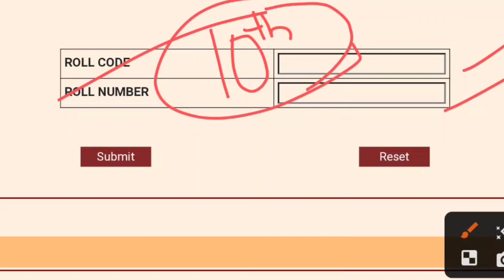आ गया Class 9 Result 2023 Jac board Class 9 11 Result 2023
आ गया Result🔥JAC Board 9th 11th Result 2023 Update / jac class 11 arts result kaise check kare
jac board class 12th arts & commerce result kab aaega |  jac class 12 arts result kaise check kare

Hey!
In this video, we are going to explain JAC Board Exam 2023 news today Class 9 Result and 11 Result.

Related keyword?
In this video:
jac board result Class 9
Jharkhand board result 2023 class 11 Arts

11 exam 2022 jharkhand board 11 exam 2022
Exam 2022